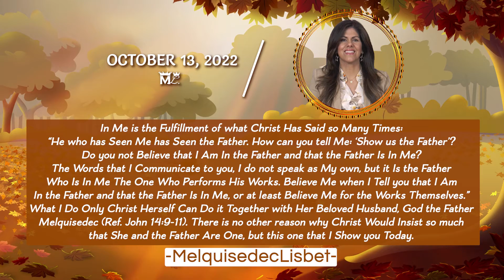It Is God the Father Melquisedec Who Reminded Me of My Wisdom. God Mother Lisbet Quote of 10/13/8!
"In Me is the Fulfillment of what Christ Said so Many Times: 'He who has Seen Me has Seen the Father...The Words that I Communicate to you, I do not speak as My own, but it Is the Father Who Is In Me The One Who Performs His Works'..."